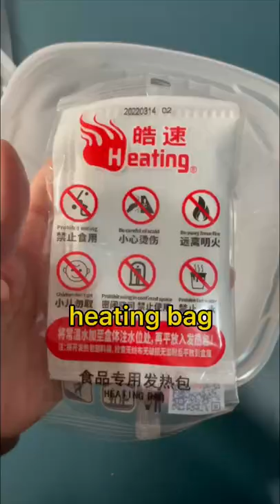ASMR Self-heating Hotpot - The future is here, no fire🔥 and no electricity ⚡️ OMG 😱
Watch me "make" spicy hot pot with no external heat source. It's like magic!!

Is this a single person's dream or a chef's nightmare? 🤔🤔

Have you ever tried it?